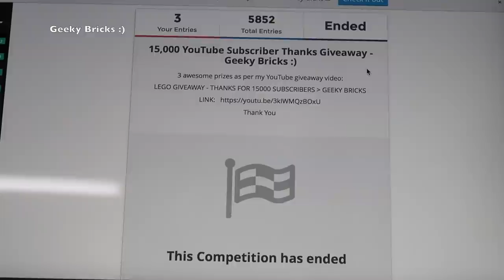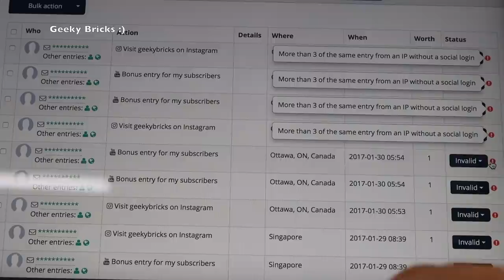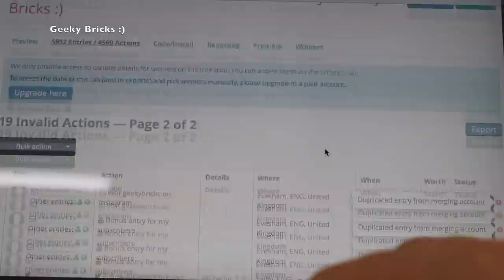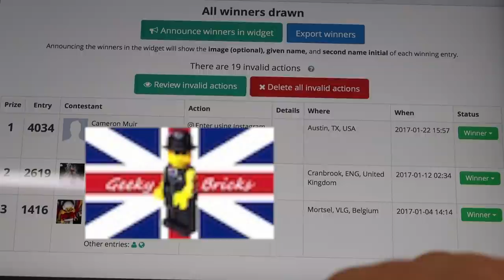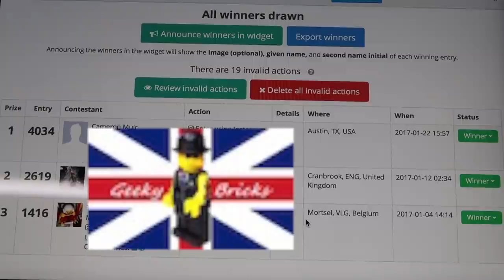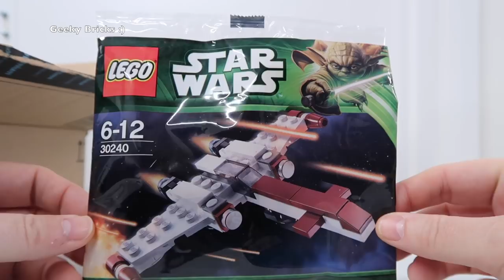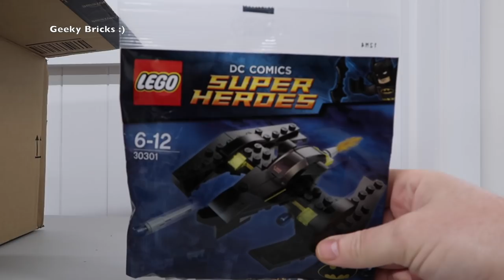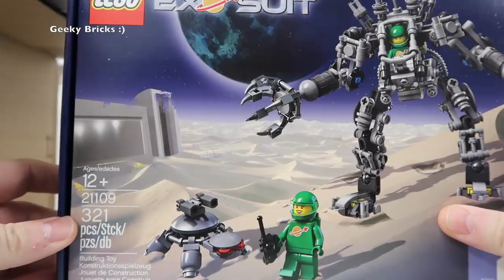WINNERS ANNOUNCED - 15'000 SUBSCRIBER LEGO GIVEAWAY COMPETITION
Congratulations to the 3 winners of my 15'000 YouTube Subscriber Lego Giveaway Competition. - view the video for the winners along with some details of my next Giveaway at 20'000 Subscribers :)